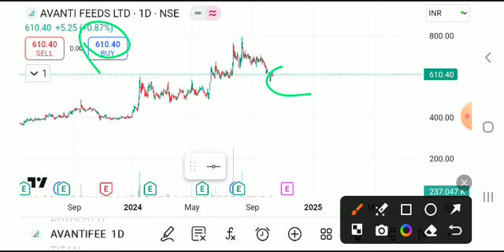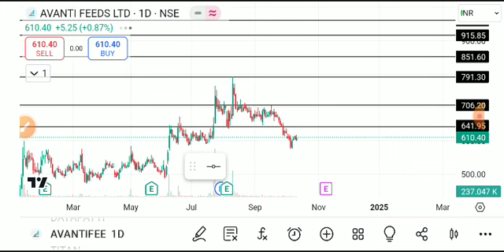Avanti feeds share latest news, avanti feeds share latest news today, avanti feeds share news